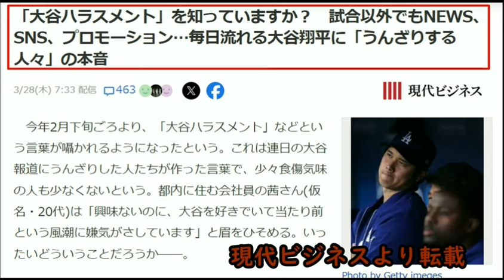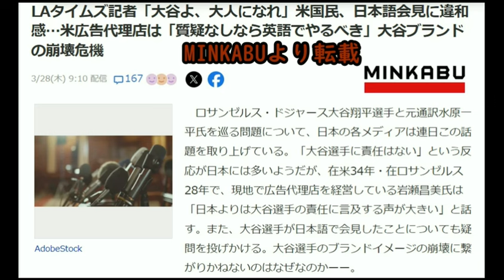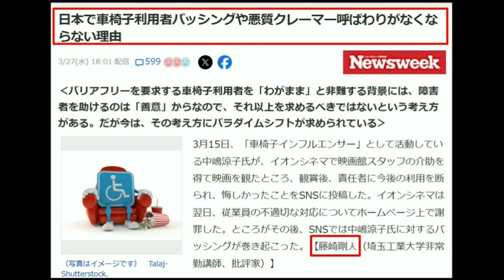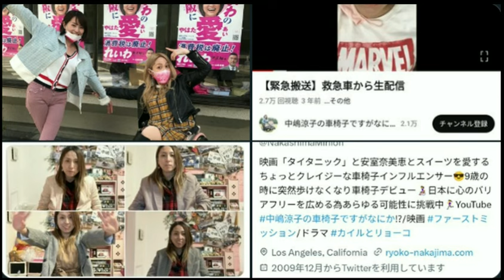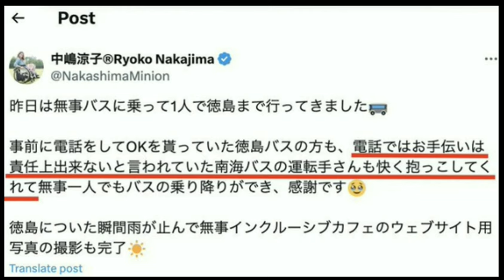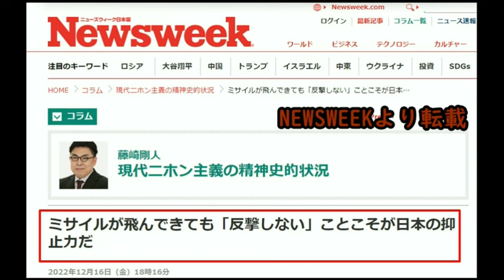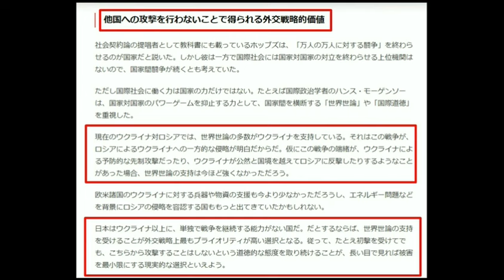【大谷翔平ハラスメント爆誕】皆うんざり朝から晩まで【迷惑系車いす擁護記事】ミサイルが飛んできても反撃するな